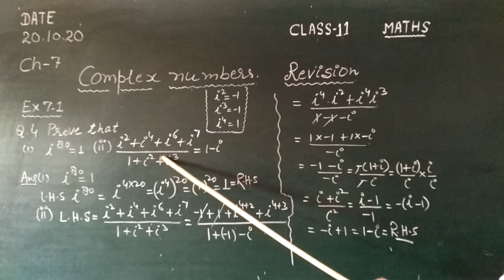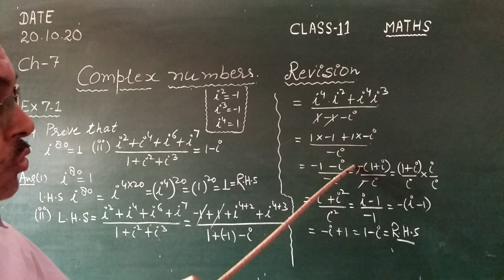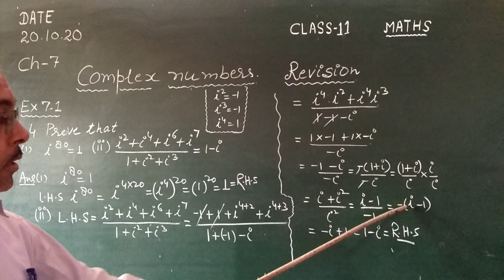complex numbers (EM) (20/10/20)